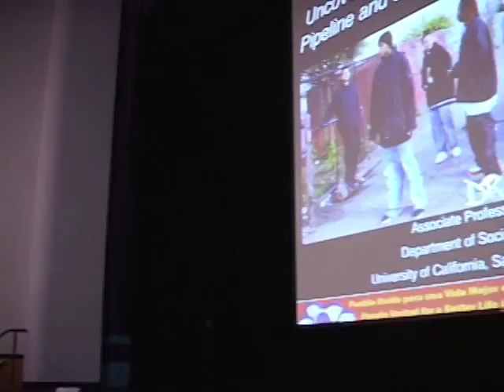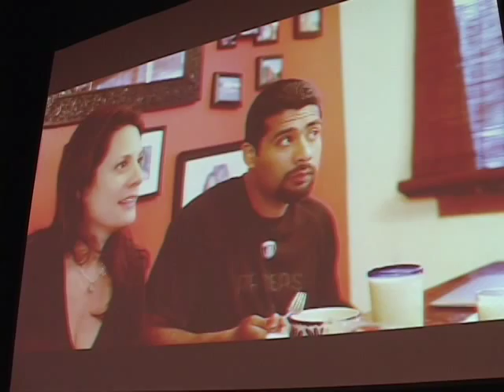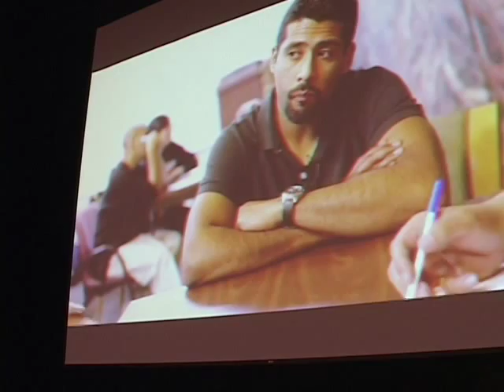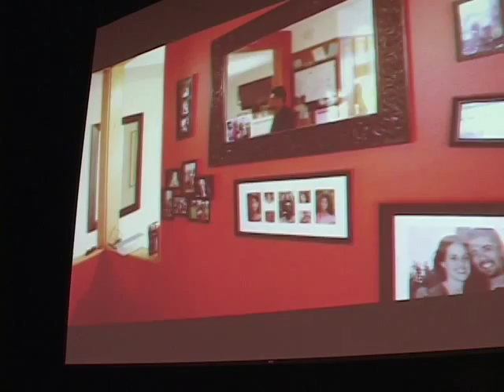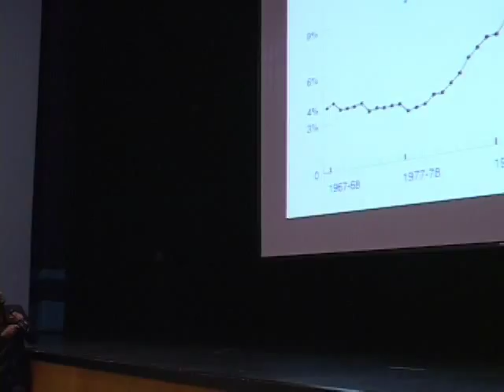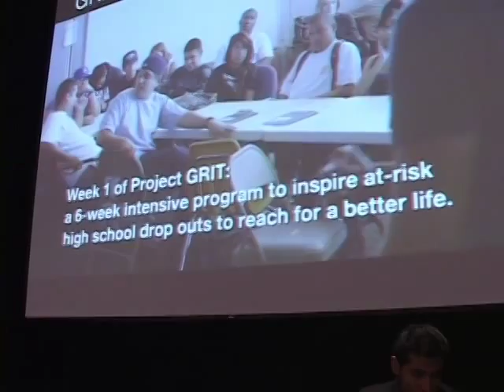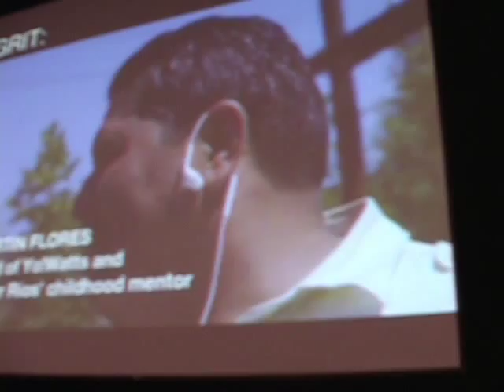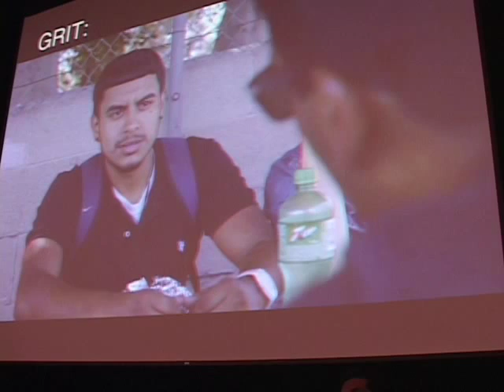Dr. Victor Rios part 1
PUEBLO presentation at Castlemont High School, Oakland, CA featuring Dr. Victor Rios "Uncovering GRIT through Restorative Justice: The School to Prison Pipeline and the Power of Transformation" Program includes Oakland City Council Person Noel Gallo, Oakland Youth Policy Builders, BAY-Peace. Video and webcast by KPFA. (Presented in two parts, because I had to switch from an SD video to HD video camera when I ran out of tape.)